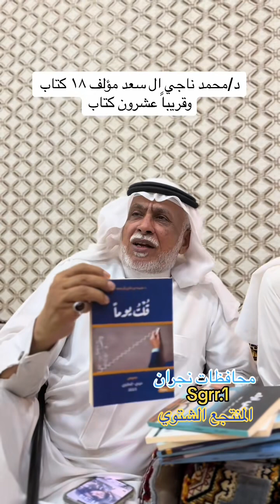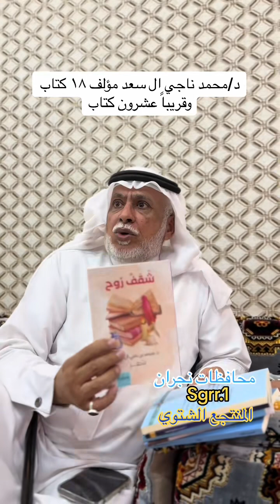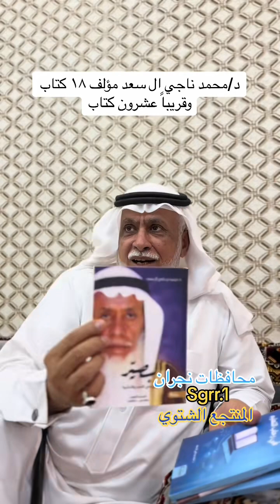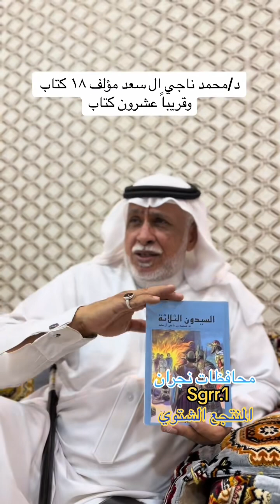مؤلف ١٨ كتاب د/محمد ناجي ال سعد